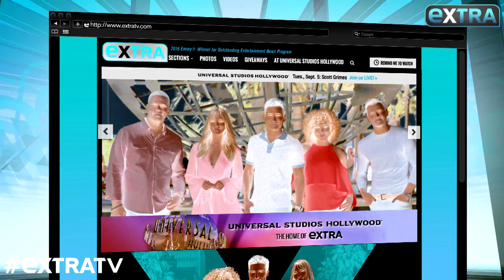Catherine Zeta-Jones & Michael Douglas Dish on ‘Close-Knit Family’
“Extra” has been spending time with Catherine Zeta-Jones and Michael Douglas,  getting all the scoop on their kids! Watch!

In a recent interview, Catherine talked TMI moments with her teens, Dylan, 17, and Carys, 15, insisting, “We’re a close-knit family.”

Meanwhile, at the “Ant-Man and the Wasp” premiere, Michael gave us the latest on what the teens are up to, and his eldest son Cameron opened up about his 6-month-old baby Lua.